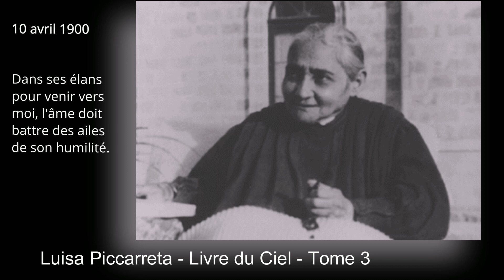Luisa Piccarreta - Tome 3 - 10-04-1900 - L'âme doit battre des ailes de son humilité